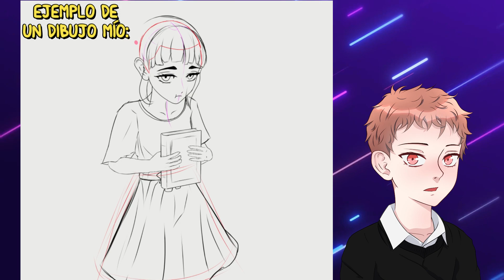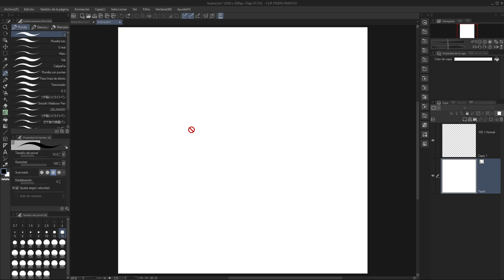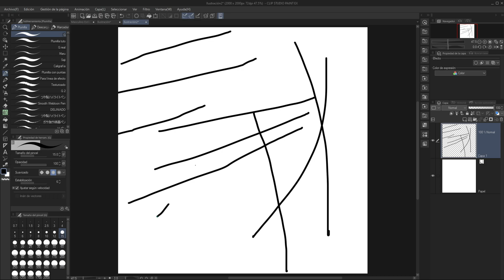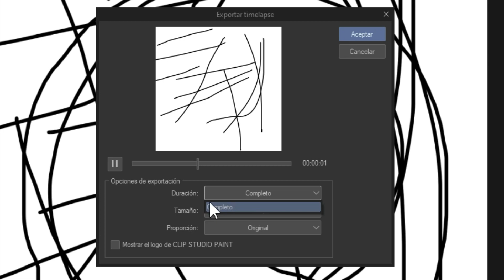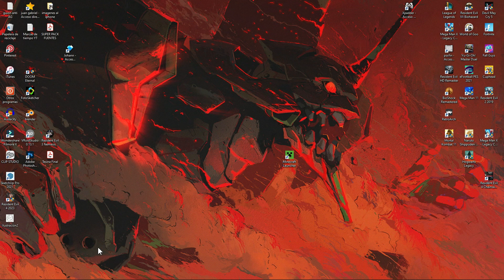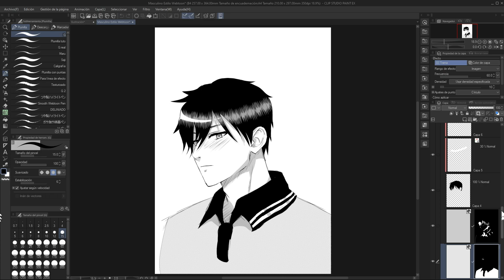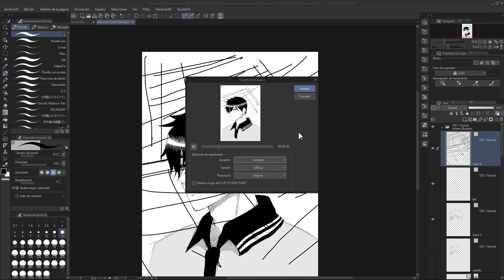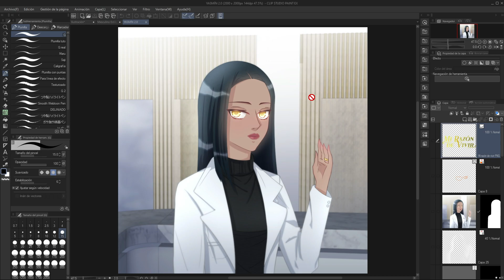Como utilizar la función TIMELAPSE en Clip studio paint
Hola, ¿cómo están?, en este video les enseño a utilizar la función del timelapse en clip studio paint.

Marcas de tiempo:
00:00 Intro
1:10 Primer caso
4:46 Segundo caso

Como Inclinar imágenes en clip studio paint [Tutorial Básico]
Como utilizar la Transformación de MALLA [Tutorial Básico]